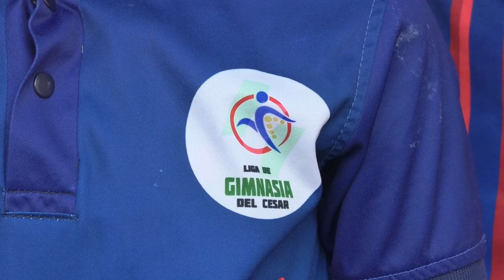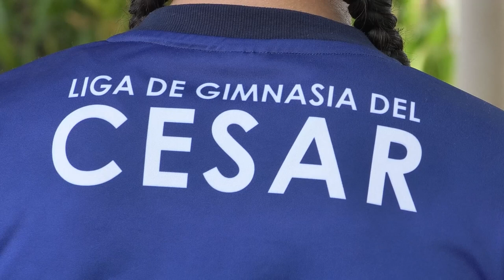NIÑAS DE LA SELECCIÓN DE GIMNASIA DE CESAR PIDEN APOYO PARA COMPETIR EN NACIONAL DE BOGOTÁ